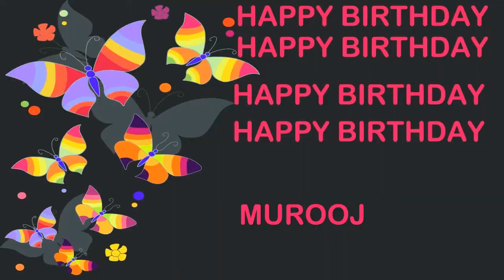Murooj Birthday Postcards & Postales